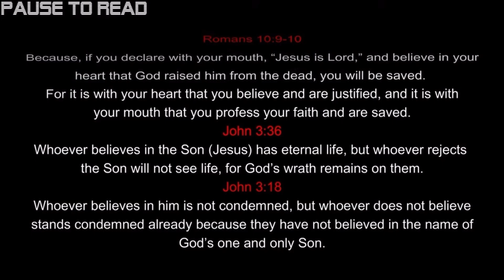Their response was SHOCKING!... Street Evangelists UK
We are Street Evangelists UK, a team of believers from many different denominations joined together to fulfill the commision of every disciple of Jesus Christ, the preaching of the gospel to every creation as said in Mark 16:15.